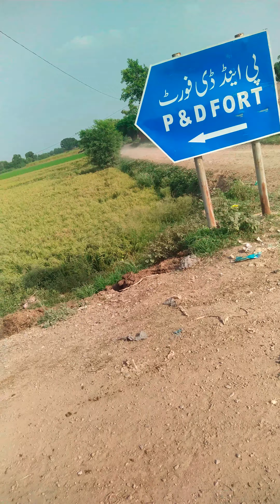Visit Zaitoon City | P&D Phase 2 | P&D Fort| New Housing Societies Canal Bank | Near Sundar Road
Visit to P&D Fort / P&D Phase 2 and Zaitoon City / New Housing Societies at canal Bank Road, Near Sundar Road and Multan Road. only 3 Km from Sundar Road.